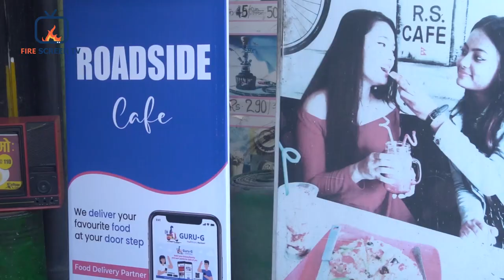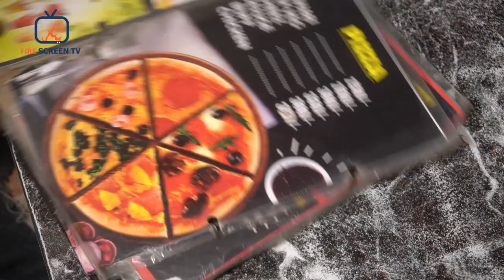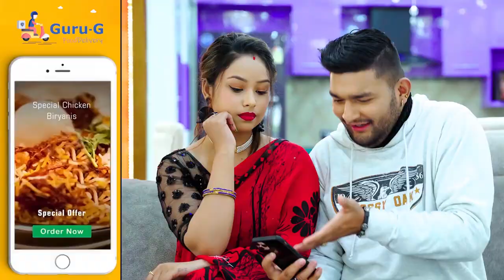Hotel Hunt | Road Side Cafe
Hotel Hunt For Food Lovers
Firescreen TV Presents